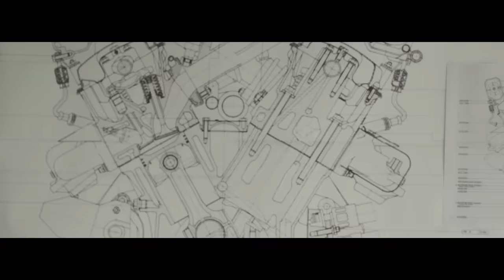OrelSan - "SI SEUL" (clip officiel)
Réalisation : David Tomaszewski